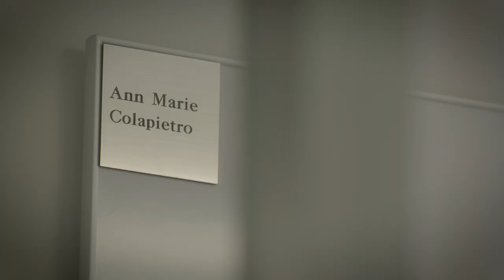A truly inspirational story of Ann Marie Colapietro - Living with Parkinson's Disease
This is the truly inspirational story of Ann Marie Colapietro, a patient at the Chase Family Movement Disorders Center.

After discovering that she had Parkinson's Disease at the height of her career, she was proactive and worked closely with doctors at the Chase Family Movement Disorders Center, including Michelle Dagostine.

She took POWER and CONTROL over her own life, despite her Parkinson's diagnosis thanks to her strong support system and network!

While Parkinson's may be a part of Ann Marie Colapietro's life, it does not define who she is.  She closes out her inspirational story by certifying that she won't let Parkinson's take over her life. She is the true winner here. ❤️